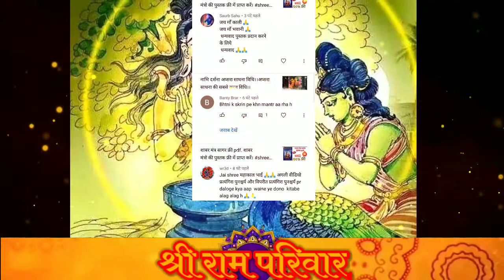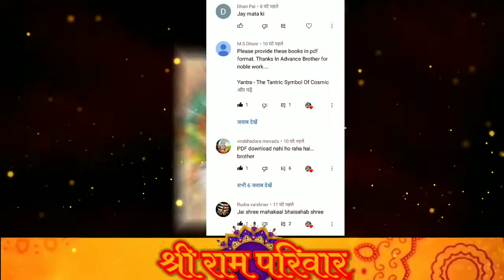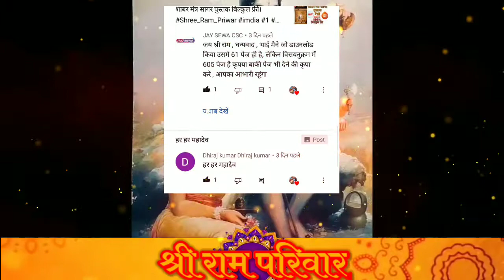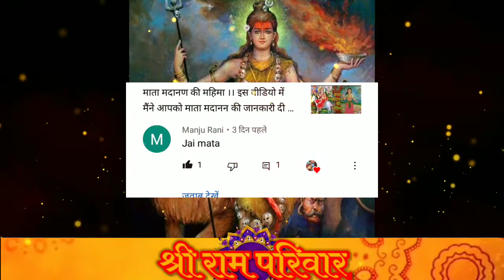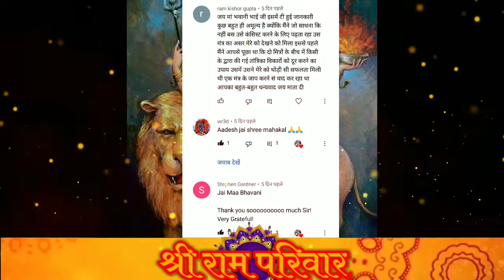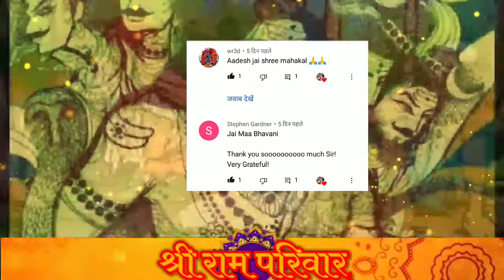आप और मैं #12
आप और मैं #12 श्री_राम_परिवार india shreerampriwar #1

यह इस रविवार की स्पेशल वीडियो है इस वीडियो में मैंने आप सभी को उन सदस्यों के बारे में बताया है जो चैनल को सबसे ज्यादा सहयोग प्रदान करते हैं।

वीडियो को पूरी देखना क्योंकि हो सकता है क्या आपका नाम भी वीडियो में हो।
अगर आपका नाम इस बार वीडियो में नहीं आया तो नाराज मत होना। आगे आने वाली वीडियो देखी और कमेंट कीजिएगा अगली बार जरूर आएगा।🙏

आप हमसे हमारे फेसबुक ग्रुप टेलीग्राम ग्रुप में जोड़ सकते हैं।